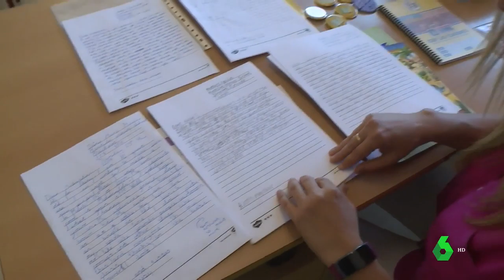Así es Erasmus+, el programa para que los profesores españoles mejoren su formación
Empieza el curso escolar y vuelven a las aulas los profesores: hasta 18.000 han pasado por programas de Erasmus+ para mejorar su formación.